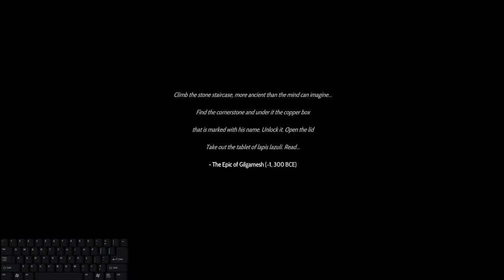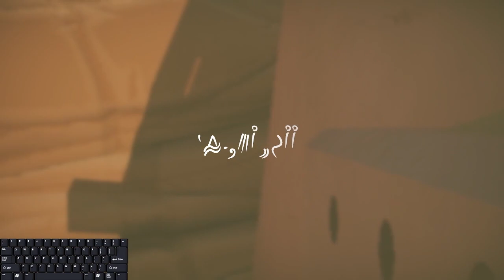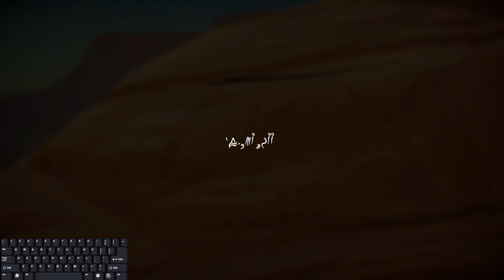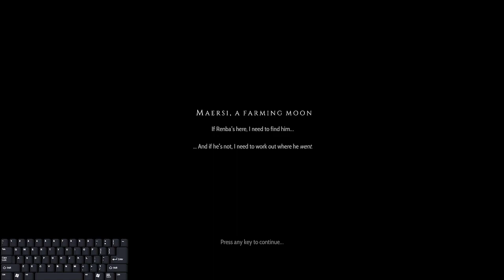A Linguist Plays: Heaven's Vault (Episode 1)